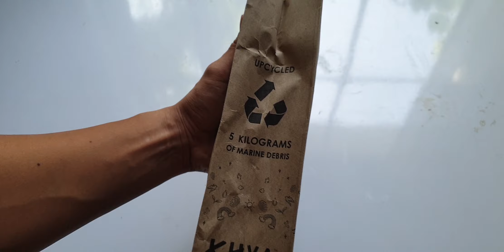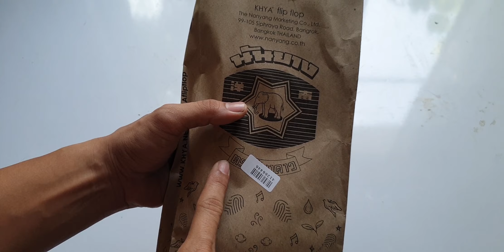4K นันยาง ขยะ KHYA รองเท้าแต่ะที่ ทำมาจากขยะในทะเล 5Kg [NanyangXTlejourn : ทะเลจร][Review รองเท้า]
นันยาง NanyangXTlejourn : ทะเลจร
รองเท้า KHYA (ขยะ)

รองเท้า ที่ ใช้ขยะจากท้องทะเล จำนวน 5KG
มาทำเป็นรองเท้า

ราคาคู่ ละ 399 Pre Order เท่านั้น
ซึ่ง พอจับตัวจริงแล้ว ผมประทับใจมากๆ
ความนุ่ม ตามแบบฉบับของนัน ยาง
และการช่วยโลกโดยการเก็บขยะ นั้น เป็นอีก 1อย่างที่คนอย่างพวกเราสวามารถสนับสนุนได้ ด้วยตัวเอง
ถึงแม้ว่า จะไม่ได้ ลงไป ช่วยเก็บขยะ แต่ผมเชื่อว่า

รองเท้าคู่นี้จะเป็นเครื่องเตือนใจ เมื่อเราจะทิ้งขยะ ทุกครั้งที่สวมใส่มัน ว่า ปัญหา มันเกิดจากอะไร แล้วมันจะแก้ยังไง